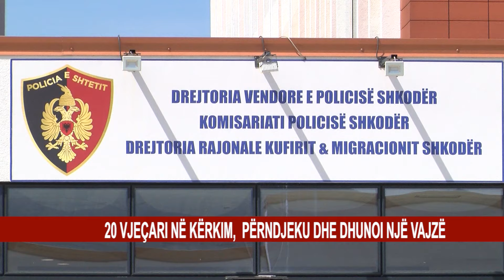20 VJEÇARI NË KËRKIM, PËRNDJEKU DHE DHUNOI NJË VAJZË